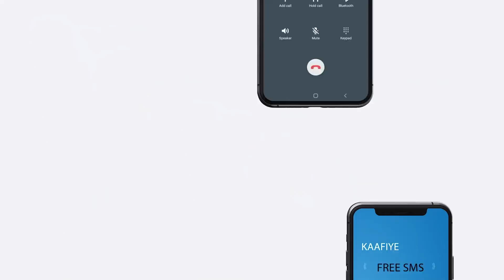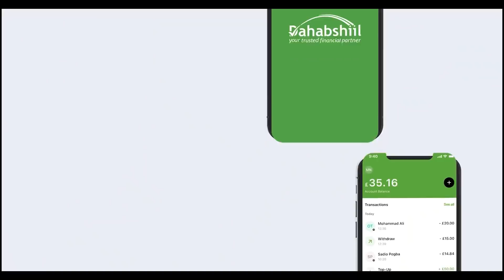Muxuu Yahay Warka Farxada Ah Ee Uu Wasiir Ciise Keyd U sheegay Bulshada Somaliland